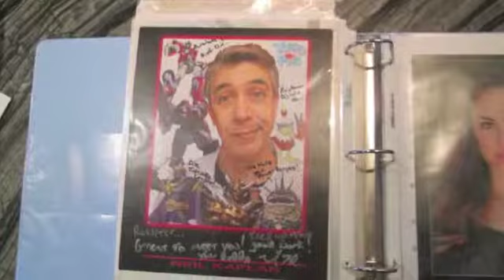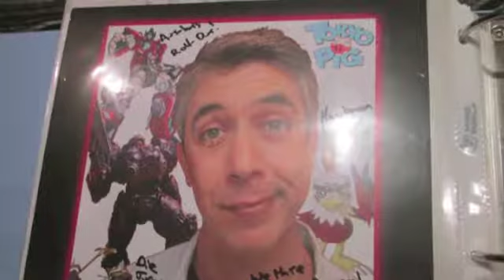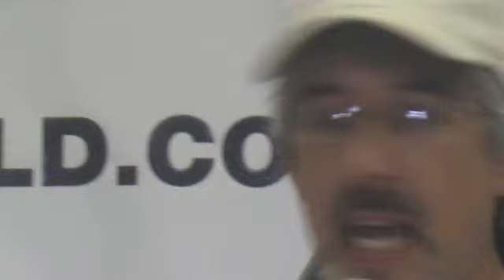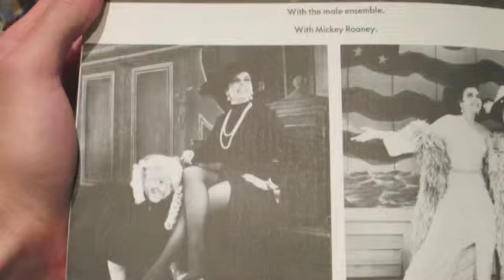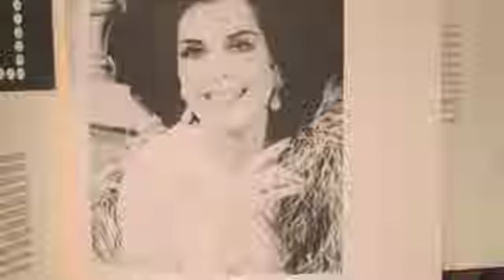Neil Kaplan interview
Voice actor, "Transformers," "Tokyo Pig," "Bleach."